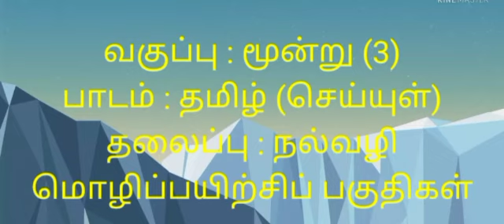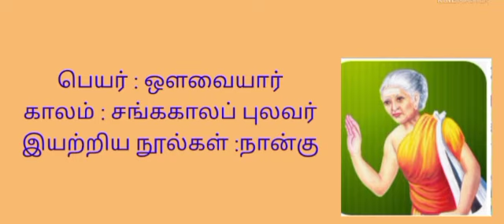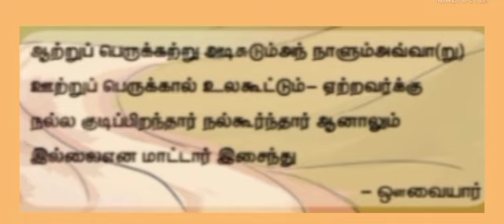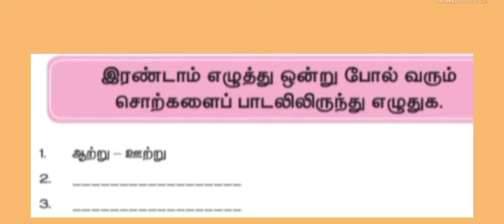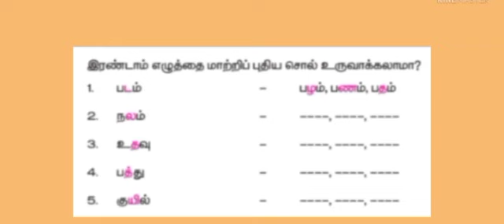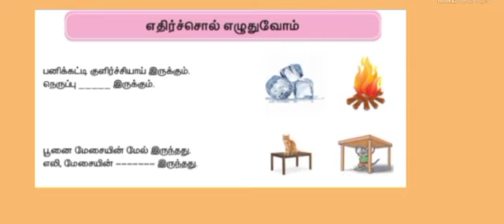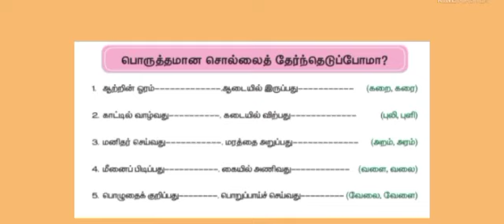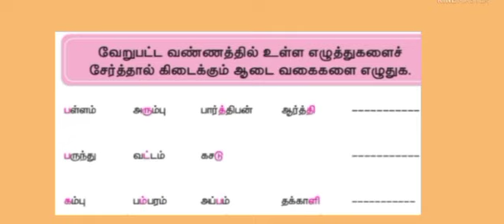GSM-Gr. III Tamil